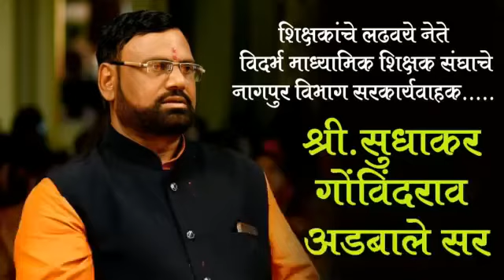shikshak sarkari path sanstha nagpur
Video from Dinesh Raut